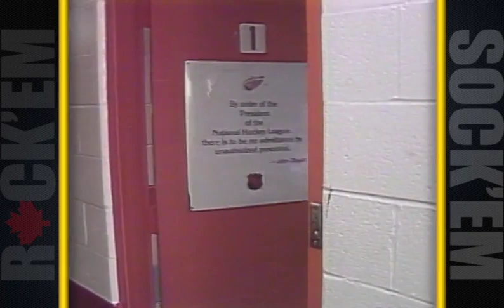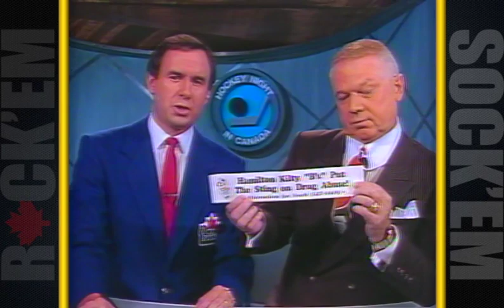Rock'em Sock'em 3 (1991)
(1991, Quality Video/TPC Productions)

"Highlights from the 1990-91 NHL season. Narrated by Don Cherry."